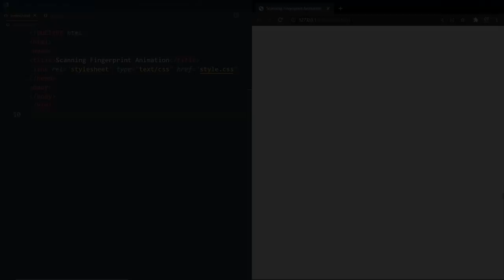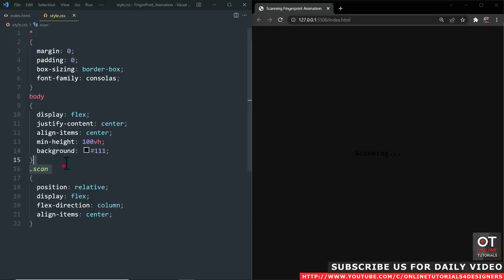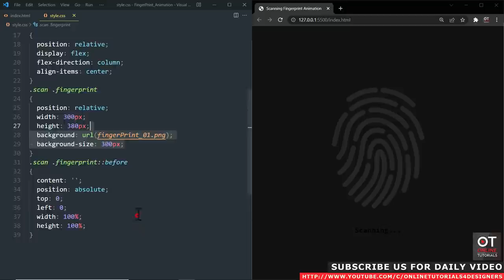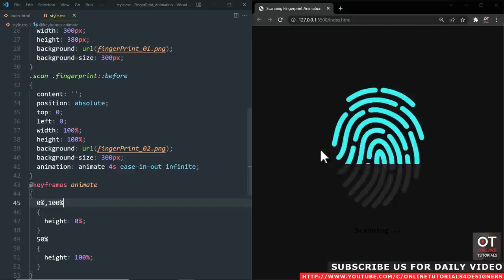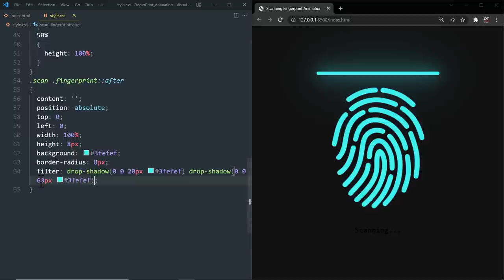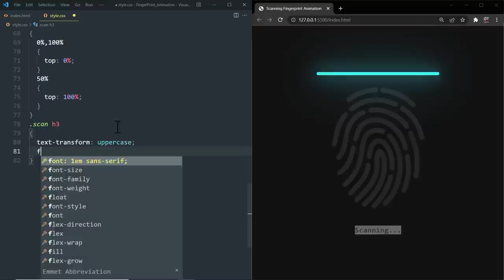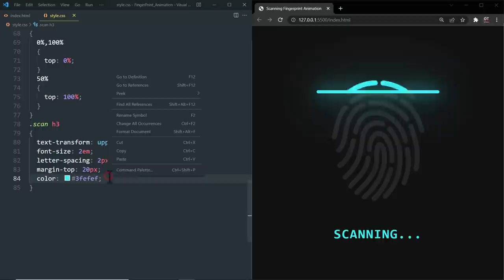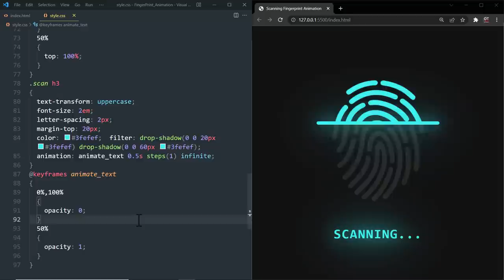CSS Fingerprint Scanner Animation Effects | Html CSS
Image Source and Attribution